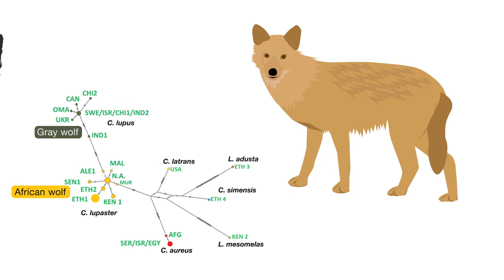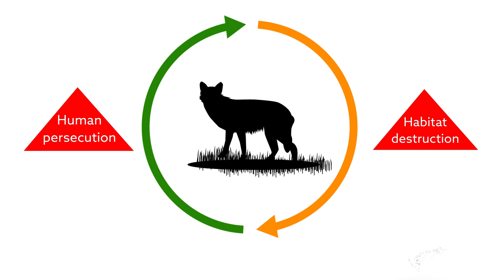A wolf in jackal’s clothing Re discovering an African wolf species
Video summarises research in BMC Zoology - Viranta et al. "Rediscovering a forgotten canid species."